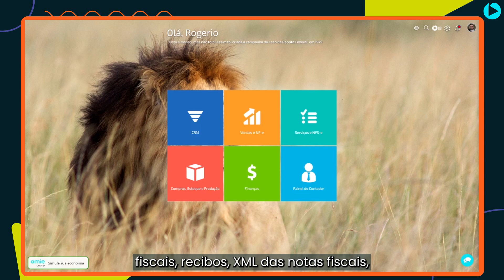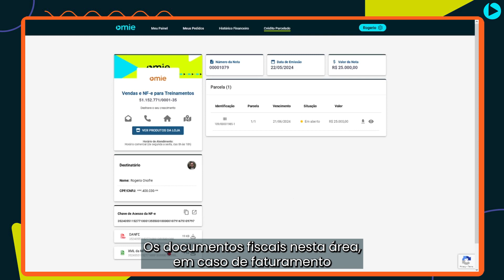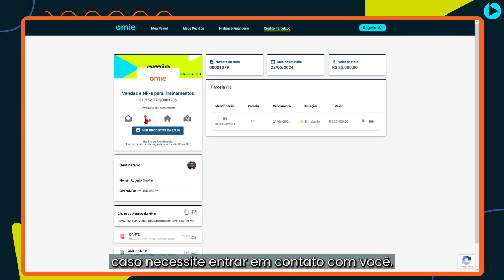Quais os documentos disponíveis no Portal Omie